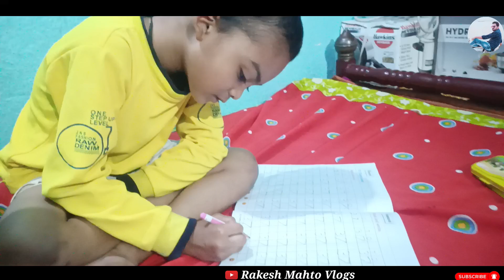Finally Arav Ka holiday homework, complete Hua